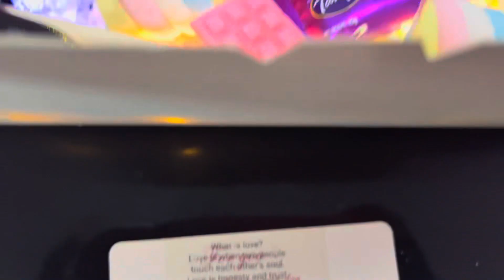2023 Valentine Celebration🥰.. Sweet2 knun with Eyvan💖